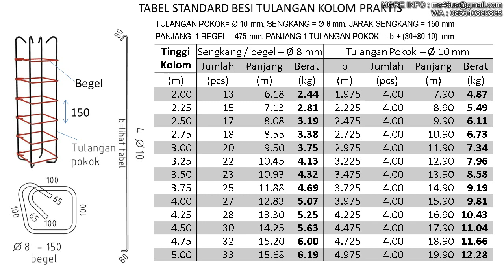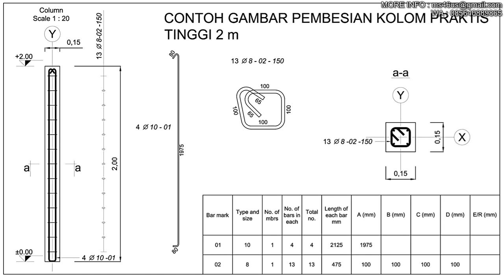Tabel Standard Besi Tulangan Kolom Praktis Untuk Rumah Tinggal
Tabel ini mengacu pada pada Peraturan Menteri Pekerjaan Umum dan Perumahan Rakyat No.5/PRT/M/2016, sehingga konstruksi rumah yang terbangun sesuai dengan Standar Nasional Indonesia.
Kolom Praktis
Kolom pengikat atau kolom praktis merupakan kolom yang diletakkan di titik pertemuan antar dinding dan ujung dari dinding yang menahan beban lateral ke bangunan. Penulangan pada tie-column minimum menggunakan empat tulangan. Ukuran tulangan minimum menggunakan tulangan ulir 10 mm atau tulangan polos 12 mm.
Sengkang
Sengkang digunakan untuk menahan gaya geser dari elemen. Menurut EERI &IAEE (2011), dimensi minimum sengkang yang digunakan adalah tulangan polos berdiameter 6 mm dalam konstruksinya, ujung sengkang harus ditekuk 135o sepanjang enam kali diameter tulangan dan jarak selimut beton minimum 20 mm.
Aji, S. (2015) Mengapa di Indonesia Banyak Bangunan Runtuh Saat Gempa? Badan Standardisasi Nasional, 1989. SK SNI S-04-1989-F: Spesifkasi Bahan Bangunan Bagian A, Bahan Bangunan Bukan Logam. .Jakarta: BSN.
Badan Standardisasi Nasional, 1978. SII 0021-78: Syarat - Syarat Batu Bata. Jakarta: Departemen Perindustrian.
Badan Standardisasi Nasional, 1990. SK SNI T-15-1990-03: Tata Cara Pembuatan Rencana Beton Normal. Bandung: Yayasan LPMB.
Badan Standardisasi Nasional, 1991. SNI 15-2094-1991: Bata Merah Pejal, Mutu dan Cara Uji. Jakarta: BSN.
Badan Standardisasi Nasional, 2000. SNI 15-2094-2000: Bata Merah Pejal untuk Pasangan Dinding. Jakarta: BSN. 14
Badan Standardisasi Nasional, 2004. SNI 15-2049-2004: Semen Portland Komposit. Bandung: BSN.
Boen,T.,dkk (2010). Cara Memperbaiki Bangunan Sederhana yang Rusak Akibat Gempa Bumi. Jakarta: Badan Nasional Penganggulangan Bencana.
Darmawati, D . (2005). Teknologi Rumah Sederhana Tahan Gempa. (diakses tanggal 6 Oktober 2017).
Ditjen Cipta Karya. (2006). Pedoman Teknis Rumah dan Bangunan Gedung Tahan Gempa. Jakarta: Ditjen Cipta Karya.
EERI & IAAE. (2011). Seismic Design Guide for Low-Rise Confined Masonry Buildings. Earthquake Engineering Research Institute. Oakland
Febrin, A. (2010). Studi Pengaruh Pemasangan Angkur dari Kolom ke Dinding Bata pada Rumah Sederhana Akibat Beban Gempa. Jakarta: Jurnal Teknik Sipil. Vol. 6, No. 1:37-44.
Fianli, C. (2011). Dinding Bangunan. Bandung: Universitas Diponegoro.
Geomedia (2016). Gempa Bumi. (diakses pada 10 November 2017).
Jalil, A. (2017). Kerusakan dinding akibat gempa bumi. (diakses pada 22 Januari 2018).
Mulyono, T. 2004. Teknologi Beton, Penerbit Andi, Yogyakarta.
Nurcahyani, I. (2017). Enam Rumah Rusak Akibat Gempa di Tasikmalaya. (diakses pada 22 Januari 2018).
Palupi, K.A. (2012). Optimalisasi Penggunaan Komposisi Campuran Mortar Terhadap Kuat Tekan Dinding Pasangan Bata Merah. Skripsi. Tidak dipublikasikan. Malang: Universitas Brawijaya.
Pascanawaty, M.S. (2016). Studi Eksperimental Tentang Kekuatan Dinding Bata dengan Perkuatan. Denpasar: Jurnal Teknik Sipil. Vol. 4, No.1:37-46.
Supriyadi, (2010). Konsep Rumah Tahan Gempa. (diakses tanggal 6 Oktober 2017).
Tjokrodimuljo, K. (1996). Teknologi Beton, Nafiri, Yogyakarta.
Wena, M. (1997). Teknik Pemasangan Bata Merah . Buletin LPM IKIP Malang. No. 1.
Yayasan Dana Normalisasi Indonesia, 1978. Bata Merah Sebagai Bahan Bangunan, edisi ke-2, Bandung YDNI, NI-10.